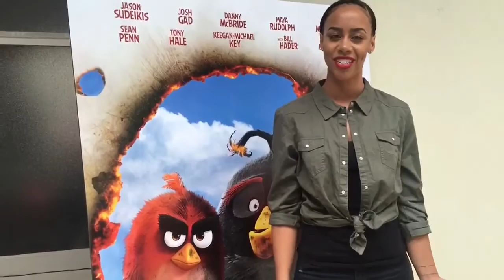On The Scene: Lance Gross Hosts Angry Birds Screening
Actor Lance Gross hosted a private screening of The Angry Birds Movie on May 14, 2016 in Culver City, California.

Who: Lance Gross
Where: Culver City, California
Host: Isa Jallow